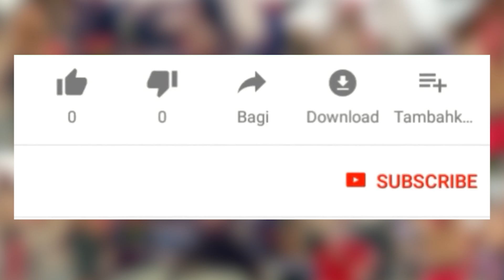BEGINI KESERUAN 12 BARONGAN GENDANG BELEQ KUMPUL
Gendang Beleq is a traditional musical instrument which is played in groups.
Gendang Beleq comes from Sasak tribes, Lombok.
Formerly in Lombok,Gendang Beleq was used to encourage the warriors who would go to war and those who had returned home from the war. Thus, at that time, Gendang Beleq
was used as music in the war with the reason to beat the spirit of the warriors.
Now, Gendang Beleq is used as musical support in a certain welcoming ceremony
and other traditional ceremonies, such as weddings, “Nyongkolan”.